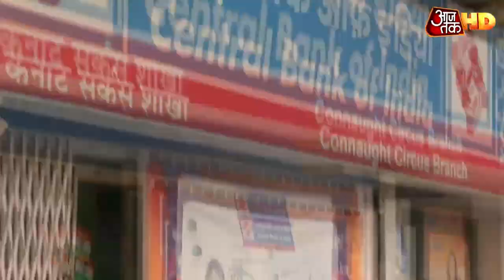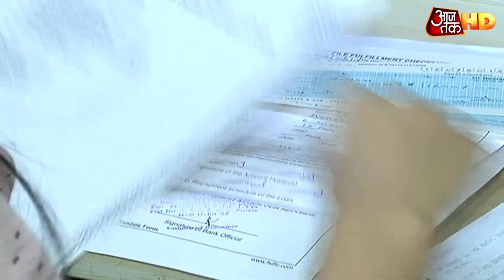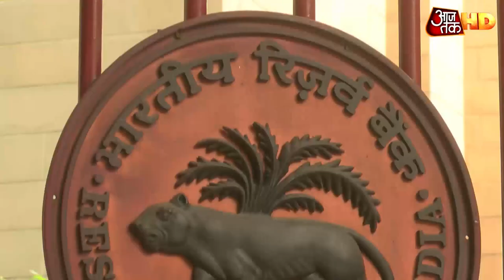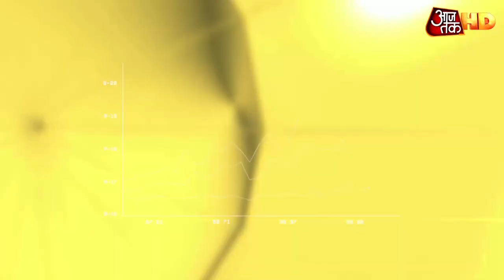क्या फिर ब्याज दरों को घटाएगा RBI? जानें- दिग्गज रिसर्च एजेंसियों के अनुमान | Business Aajtak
आरबीआई की मॉनेटरी पॉलिसी कमेटी की बैठक 4 से 6 अगस्त के बीच होगी. 6 अगस्त को RBI रेपो रेट में बदलाव का फैसला करेगा. क्या इस बार पॉलिसी में फिर से आरबीआई ब्याज दरों को घटाएगा या फिर इनमें कोई बदलाव नहीं करेगा? क्या कह रहे हैं देश और दुनिया की दिग्गज रिसर्च एजेंसियों के अनुमान? देखते हैं इस रिपोर्ट में.